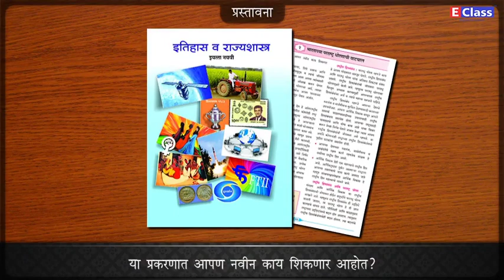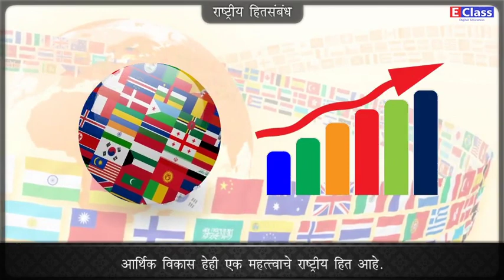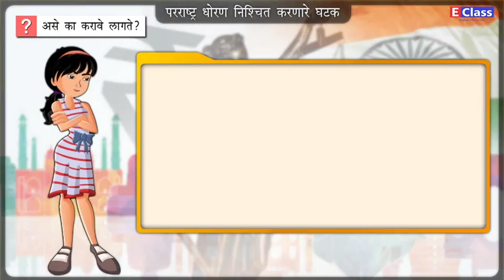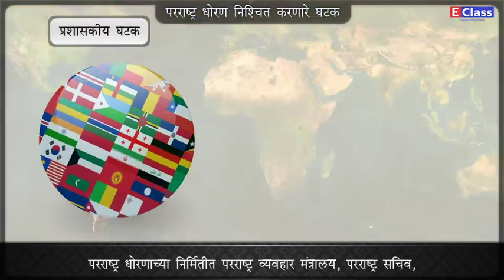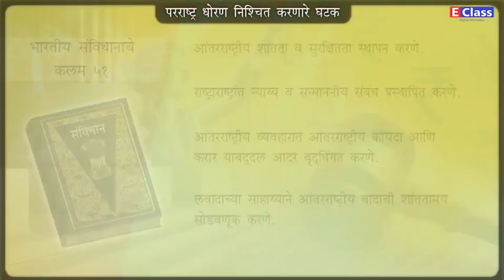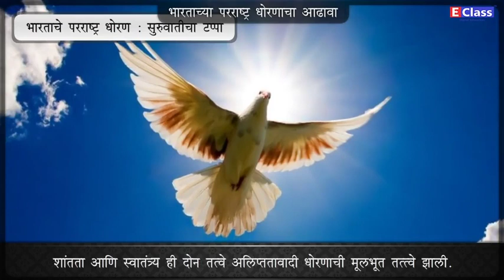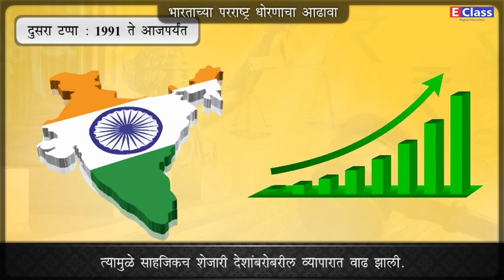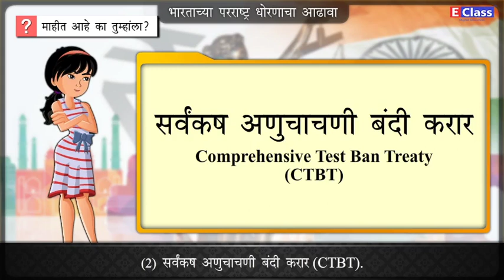Std 9 Civics chp 2 भारताच्या परराष्ट्र धोरणाची वाटचाल Mar Med Maharashtra Board Balbharati syllabus.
E-Class Education System presents digital educational content for your studies. Entire k-10 standard for Maharashtra State Board syllabus is covered with beautiful and engaging animations. It is exactly as per the Balbharati textbook and covers the entire chapter in one full video.

With our syllabus based audio video educational content, you take the stress away from studies. You can learn online on our app EDZAM, or can even get a pendrive/memory card.
Chapter Name - भारताच्या परराष्ट्र धोरणाची वाटचाल